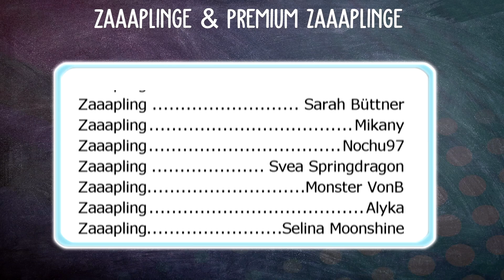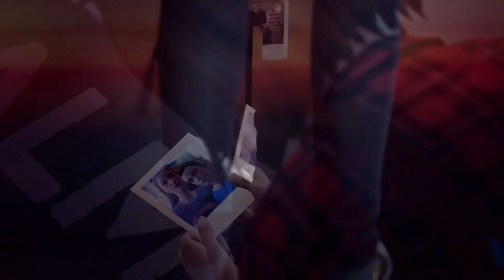DAS NEUE CHAMPI IST DER WAHNSINN! 🐴 BARONESS CHAMPIONAT | Star Stable [SSO]